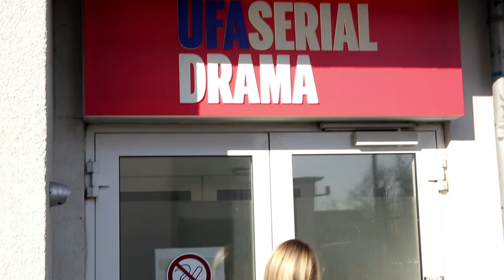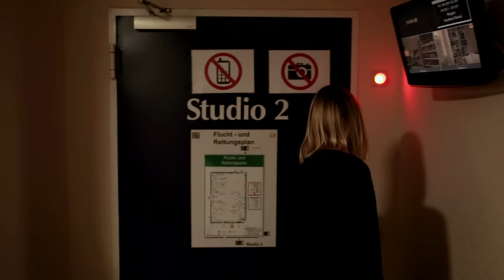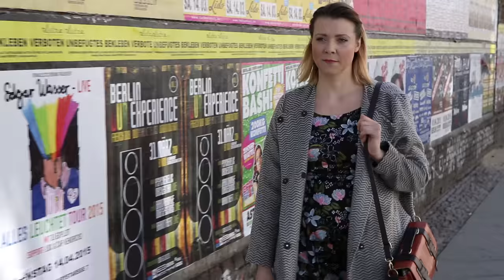Laut gedacht mit Ramona Dempsey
Offen und beherzt spricht die GZSZ-Schauspielerin über schwierige Zeiten und Krisen in ihrer Jugend und darüber, wie sie diese gemeistert hat. „Als ich ungefähr 17 Jahre alt war, war mein Grundgefühl ganz doll: Ich fühle ein schwarzes Loch in mir und weiß nicht, wie ich dieses füllen soll. Heute kann ich sagen, da war eben  diese fehlende Selbstliebe.“, sagt Ramona heute. Mit ihrem Engagement beim Verein für Suizidprävention möchte die Schauspielerin Jugendlichen Mut machen und Wege aus der Krise aufzeigen.

Redaktion: Joana Hauff
Regie / Kamera / Schnitt: Simon Marcinkiewicz
2. Kamera: Markus Prämaßing
Ton: Otto Pinto
Set-Assistenz: Philipp Yoan Boelsen & Viola Thies